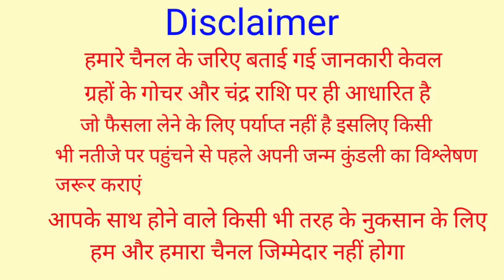गरीबी दूर करने के 10 चमत्कारी उपाय जिसने भी किए यह उपाय उनके वारे न्यारे हो गए